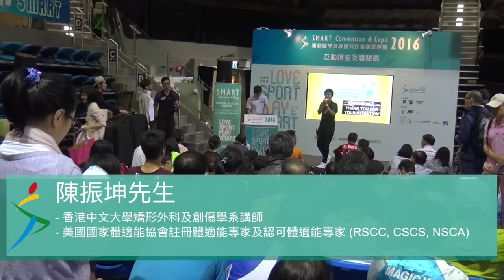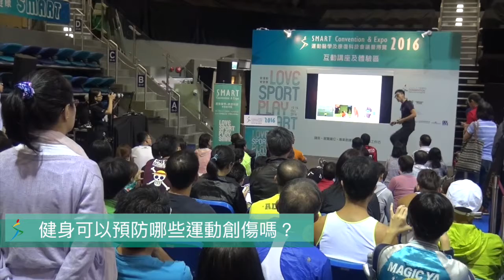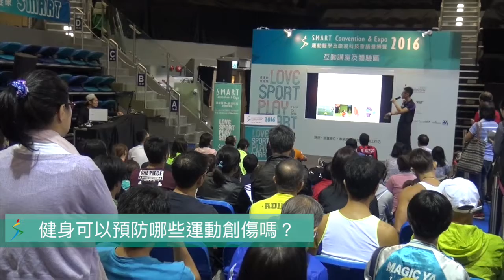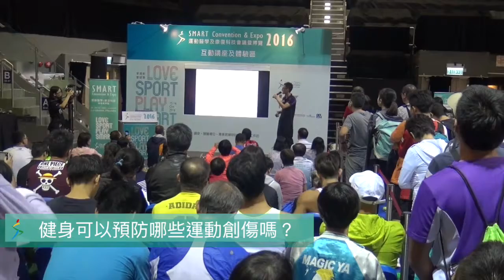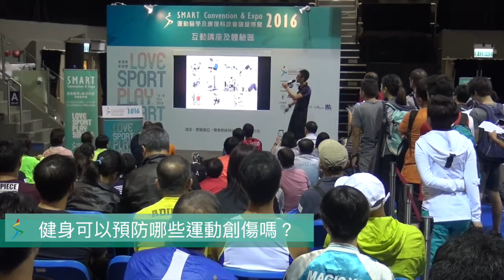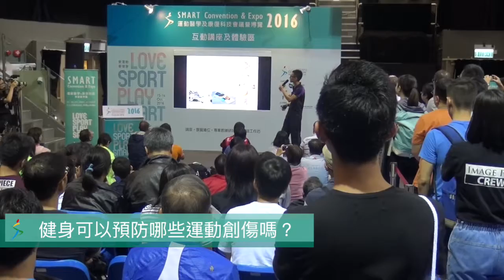健身可以預防哪些運動創傷？--陳振坤先生 (SMART Convention & Expo 2016 )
健身可以預防哪些運動創傷？到健身室訓練是時下運動愛好者必做的事情。因為大家都知道健身室訓練（即力量訓練）可以增強體能從而促進運動表現。事實上，進行力量訓練還可以預防運動創傷。講者會為大家解構力量訓練如何預防運動創傷。

陳振坤先生 Mr. CHAN Chun-kwan, Hardaway